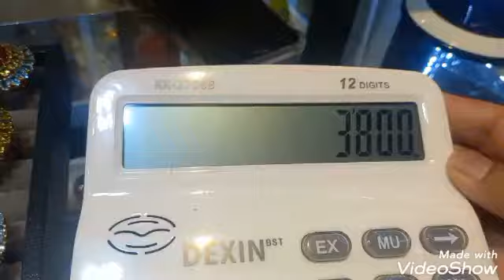Jewelry Hub in Thailand / Rings, Bracelet, lockets, earrings // Part 2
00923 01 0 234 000

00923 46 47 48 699

 Only Whatsapp.

1-  नीलम | Neelam Gemstone  | Blue Sapphire | How And Who should wear Sapphire

2- Diamond (HEERA) ko Hawab men Dekhna• حواب میں ہیرا  دیکھنا پیسا ملنے کی نشانی؟

3- फ़िरोज़ा पत्थर की कीमत ( Price of Turquoise stone )

4- Heat Treatment of Ruby and Sapphire  , FULL Information

5- What are the different types and Price Values of opal stone • Opal Price •

Amazon